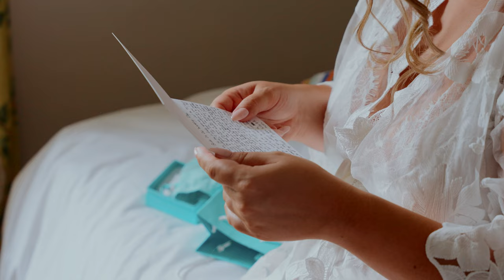Natalie & Jordan - Luxury Barn Wedding / Thirsk Lodge Barns / Shot on Sony A7SIII and Sony A7 IV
Natalie & Jordan - Thirsk Lodge Barns

Stunning North Yorkshire venue and it's surrounding countryside. Let's congratulate Mr. and Mrs. Mortimer!!

Venue @thirsk_lodge_barns
Photographer: @nicolewilcoxphotography
Second Shooter @ollieglovernota
Hair @jennyaddymanhair
MUA: Beth Thomas
Photo booth @theinstantphotobooth

Some of the links shown below are affiliate links which means if you purchase any of the products through these links, I earn a small commission at NO extra cost to you!

Backup Camera
85mm Sony 1.8
Sigma 24-70mm F2.8
Sigma 35mm F1.4
Sony TX660
Tascam DR-10L
PolarPro|PeterMckinnon VND|82mm
Camera Tripod